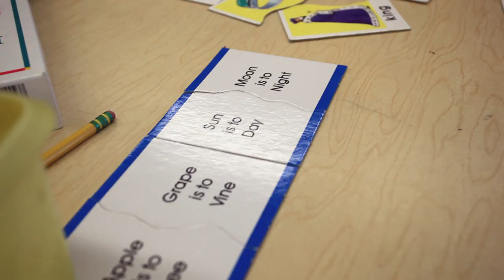DonorsChoose.org: Our Mission to Transform Education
DonorsChoose.org connects donors directly with public classrooms in need. Find, fund, and follow a wide variety of projects around the country. Visit us to today, and help get a kid get going.